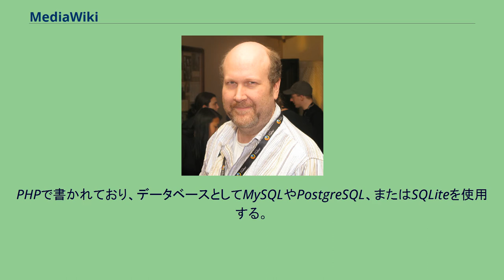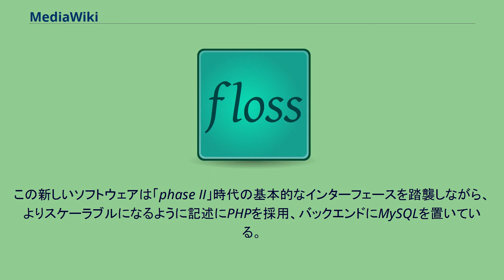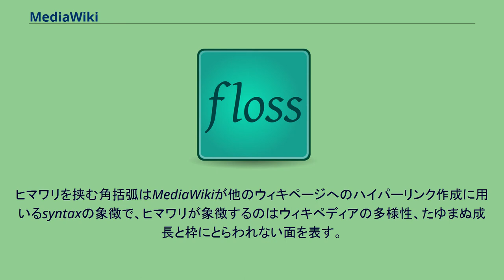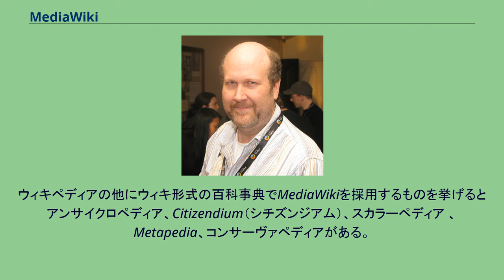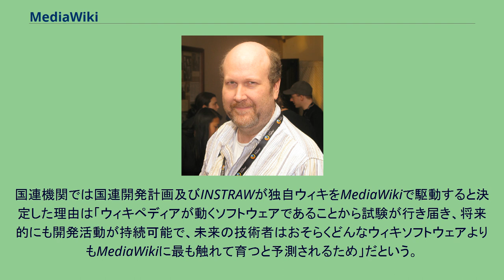MediaWiki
MediaWiki（メディアウィキ）は、GNU General Public Licenseで配布されるウィキソフトウェアである。
PHPで書かれており、データベースとしてMySQLやPostgreSQL、またはSQLiteを使用する。
非公式だがMariaDBにも対応している。
MediaWikiは、ウィキペディアのためにマグナス・マンスキーらによって作成された。
最初はUseModWiki (別名"Phase I") を使用していたが、2002年1月25日に新しいバージョン ("Phase II") に切替えられた。
その日は、ウィキペディアコミュニティー内では、新ソフトウェアの原作者にちなんでMagnus Manske Day（マグナス・マンスキーの日）と呼ばれている。
Phase IIソフトウェアを書き直して改良したものは、一時「Phase III」と呼ばれていた。
このソフトウェアは、それがウィキペディアだけでなく他のプロジェクトにも使用可能であり、バージョン番号の必要性があるという背景により、MediaWikiと改名された。
この名前は、ウィキペディアの母組織であるウィキメディア財団をもじったものである。
プロジェクトに新たに参加した人を混乱に招くという理由で、この名称のウィキメディアとの類似性がしばしば非難されている。
マグナス・マンスキー（2012年） リー・D・クロッカー（2008年） ブリオン・ヴィッバー（2008年） ウィキペディア立ち上げ当初の2001年1月は、UseModWikiという既存のソフトウェアで駆動しており、記述はPerlを採用してすべてのウィキページをテキスト形式で保存していた。
ところがすぐに機能面でもパフォーマンスでも制約の多さが目につき始めた。
2001年半ばにはマグナス・マンスキーという当時ウィキペディアの編集者でケルン大学在籍の大学生開発者が、ウィキペディアに使うUseModWikiの代替となるソフトウェアを書き始める。
PHPを使用し情報はすべてMySQLデータベースに保存、英語版ウィキペディアには2002年1月に実装し、他の言語版ウィキペディアのサイトでも徐々に実装が進んでいく。
このソフトウェアが「PHPスクリプト」あるいは「phase II」と呼ばれたことから、UseModWikiには「phase I」という別名が与えられた。
利用者が増えるにつれて読みこみ速度の問題が再燃したことから、ふたたびソフトウェアの書き換えが始まり、リー・D・クロッカーが主導して「phase III」という名前で進行した。
この新しいソフトウェアは「phase II」時代の基本的なインターフェースを踏襲しながら、よりスケーラブルになるように記述にPHPを採用、バックエンドにMySQLを置いている。
こうして2002年7月にウィキペディアとして動き始めた。
ウィキメディア財団の発足は2003年6月20日で7月にはウィキペディアの寄稿者ダニエル・メイヤーからソフトウェアの名称として財団名をもじった「MediaWiki」が提案され、その名前は同年8月ごろから徐々に定着した。
ただ（意図的とはいえ）財団名に似ているため、しばしば混乱を引き起こしている（財団名そのものも製品である「ウィキペディア」に酷似）。
「ウィキメディア」という呼称を発案したのはウィキペディア寄稿者シェルドン・ランプトンで、WikiEN-lメーリングリストに2003年3月6日付に投稿している。
製品ロゴはフロランス・ドゥヴアールが撮影した写真に基づいてエリック・メラーが制作しており、本来は2003年中盤に行われたウィキペディアの新しいロゴを募集する国際コンテストに提出したもので3位に入賞、ウィキペディアではなくMediaWikiの商標として、財団第2のロゴ採用が決定した。
ヒマワリを挟む角括弧はMediaWikiが他のウィキページへのハイパーリンク作成に用いるsyntaxの象徴で、ヒマワリが象徴するのはウィキペディアの多様性、たゆまぬ成長と枠にとらわれない面を表す。
その後、ウィキメディア財団最高技術責任者ブリオン・ヴィッバー（Brion Vibber）が更新管理者ならびに最も活発な開発者の役を引き受ける。
MediaWiki開発の主要なマイルストーンは順に、カテゴリ・システム（2004年追加）、構文解析（2...